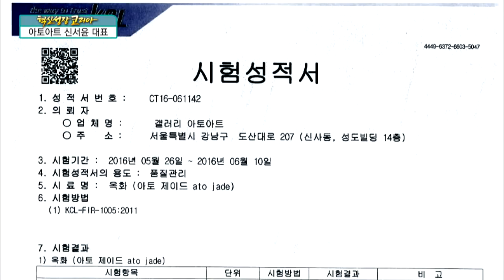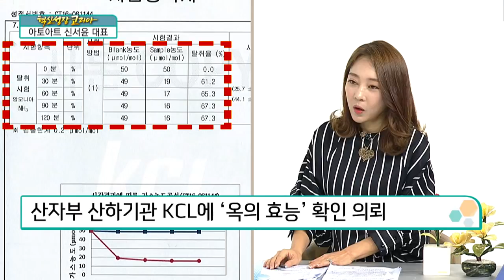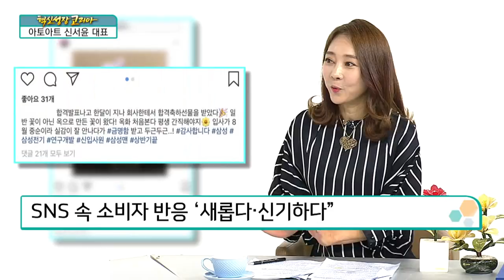[혁신성장코리아] 장식예술전문기업 '아토아트 신서윤 대표'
한상춘/한국경제신문논설위원
신서윤/아토아트대표

Q.기업소개
1996년 설립,장식예술전문기업
명작컬렉션과 명품클래식 가구 수입판매
토탈홈데코레이션 브랜드로 꾸준히 성장

Q.브랜드평판
S백화점선정,100대브랜드상수상
L백화점선정,최우수브랜드상수상

Q.창업계기
교통사고로 뉴질랜드에서 요양하게 된 창업주
뉴질랜드 선데이마켓, 다양한 소장품거래
일상 속 예술품이 주는 삶의 가치 깨달아
이후 장식 예술의 본고장인 이탈리아 방문
시장에 대한 확신을 갖고 장식 예술사업시작

Q.주력제품
전세계40여개브랜드및작가들과독점계약
최고급가구및장식예술품국내에소개
이태리LINEAARGENTI은장식예술품유통
이태리MIDA구조액자유통
이태리FLORENCE의다양한작품유통

Q.아토제이드브랜드탄생배경
다양한사업진행중자체브랜드에대한갈망
디자인부터글로벌감각까지겸비한브랜드연구
아토제이드,국내브랜드로글로벌경쟁력장착

Q.아토제이드의주력소재
옥,예로부터행운과건강을지켜주는상징

Q.천연옥화
아토아트가개발한천연옥화
인테리어기능을넘어건강에좋은예술품
산자부산하기관KCL에옥의효능확인의뢰
KCL옥,최고의원적외선방사율91.4%
옥,암모니아67.3%포름알데히드40%감소시켜
옥,건강에좋은보석으로가치인정
라돈수치,밀폐된공간에서더욱빨리증가
라돈수치가측정된상자에천연옥화투입
약20분후,라돈수치거의측정되지않아
라돈우려감,천연옥화로일부해소가능

Q.천연옥화개발배경
자체브랜드를뒷받침할주력제품고민
꽃,주고받는 선물로 꾸준한 인기
선물,서로의 만족도가 높을때 더욱 효과적
꽃,아름다움으로 해결되지 않는 아쉬움 있어
만족도와 함께 단점이 보완될 새로운 꽃 연구
합천해 인사성보박물관에서 우연히 옥화발견
옥화, 꽃에 대한 연구 끝에 얻은 선물이자 아이디어

Q.천연옥화를 접한 소비자반응
옥화개발에 소요된 시간,무려 5년 이상
긴 시간을 연구한 만큼,옥화에 대한 자부심↑
소비자,옥화의 아름다움 및 정성과의 미고려
국내기업체,축하선물로 옥화선택
SNS속 소비자반응 새롭다 신기하다
옥화,금융권에서 유독 인기 많아
옥,부를상징하는보석으로 여겨져

Q.신제품 계획
옥플라워시리즈를 잇는 야심작준비
해외유명예술품을 선호하는 고객층 겨냥
중국황실옥공예가의 작품 임페리얼 시리즈 준비
사무실에 흔히 볼수있는 천편일률적인 트로피
옥화로 만든 트로피,특별하고도 건강까지 고려
옥화트로피,아름다움부터 트렌드까지 고려
옥화트로피,학술대회에서도 인기
옥화 트로피, 이미지합성으로 활용도 다양
좋은 성과를 기념하는 골프업계에서도 러브콜

Q.연말을 겨냥한 아이템
아토제이드,플로리스트들이 함께 활동
꽃을 선물하는 가장 대중적인 방법 꽃다발
옥으로 만든 꽃송이,대중성을 고려한 아이템
옥화 꽃다발, 다양한 디자인 연출 가능

Q.생화vs옥화 비용 차이
옥화개발,생화의 단점을 보완
비용측면에서도 생화시장 고려
안정적인 원료 확보→합리적인 가격

Q.기업의 강점
지난 20년간 쌓아온 브랜드 가치와 신뢰
작품을 보는 안목과 퀄리티,고객에게 인정

Q.경영철학
창업주의 경영철학,지속적으로이어져
모든작품에 행복 사랑 희망 성공 풍요 필수
예술품,단순한 물건이 아닌 삶의가치 부여
작품을 만드는 과정에서도 고객의 행복 소망

혁신성장,원래의 것에서 새로움을 찾는것
새로운것,결국 계획과 노력을 통해 탄생
뉴질랜드선데이마켓에서 영감을 얻은 사업
밋밋한 일상에 놓여진 작품 한점,그 자체도 혁신성장

글로벌코리아가 무색하지 않은 세계인들의 관심
대한민국기념품, 대부분 K-컬처와 관련된 기성품
동양이 주는 신비함과 매력을 지닌 옥
옥을 소재로, 대한민국 상징제품 개발 목표
옥화의 대중화,가정마다 행운과 건강 채워지길

"혁신성장코리아(연출 정동영)"는 매주 금요일 오후 4시 한국경제TV와 페이스북, 유튜브를 통해 생방송됩니다